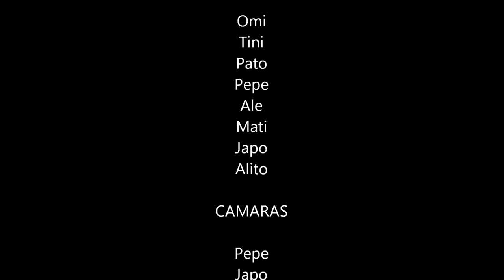Snowpark Chapelco 2013